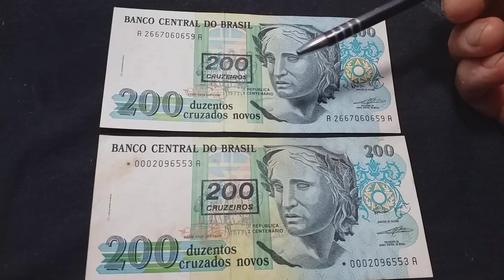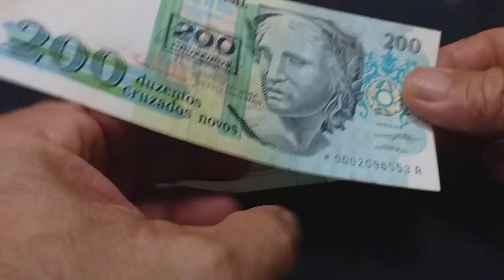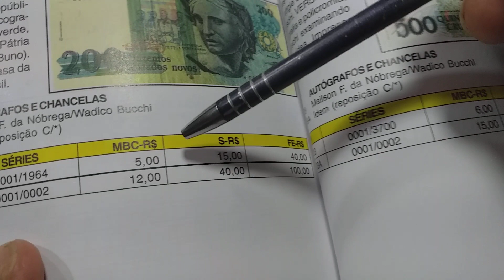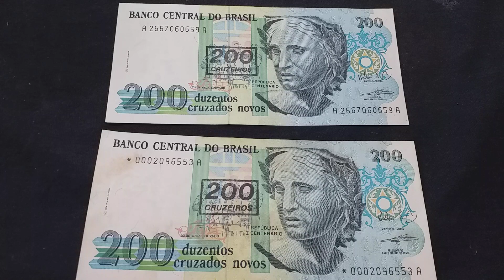CÉDULAS VALIOSAS DE REPOSIÇÃO COM ASTERISCO .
CÉDULAS DE 200 CRUZEIROS.
VOCÊ JÁ OUVIU FALAR NESSAS CÉDULAS?🤔
SE PEGAR UMA GUARDE, PODE SER UMA MUITO VALIOSA.

No vídeo de hoje. CÉDULAS DE 200 CRUZEIROS